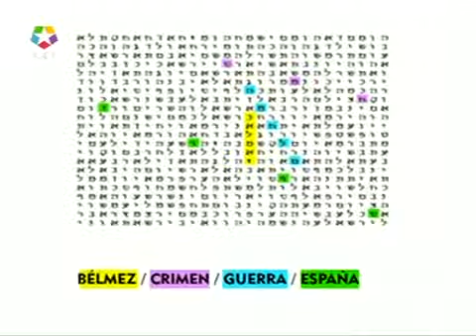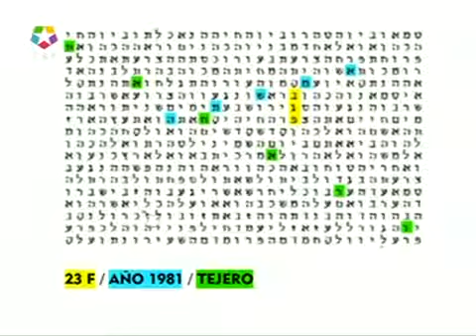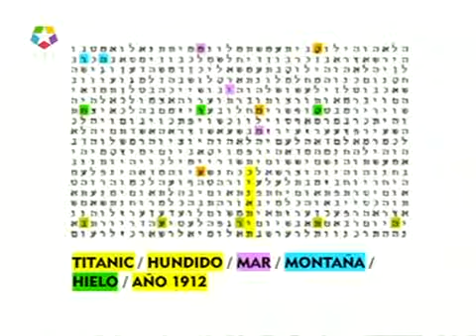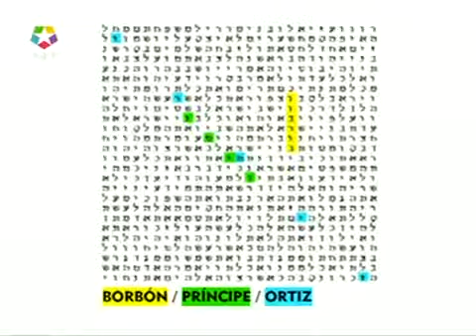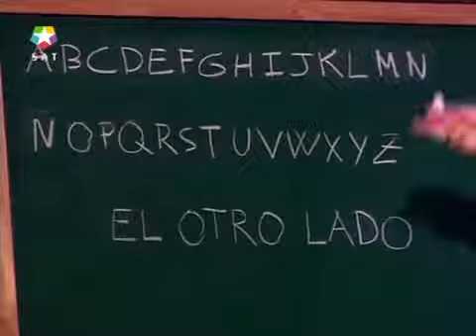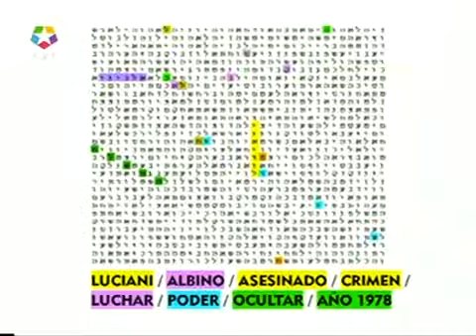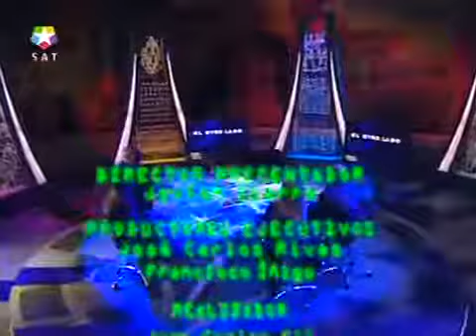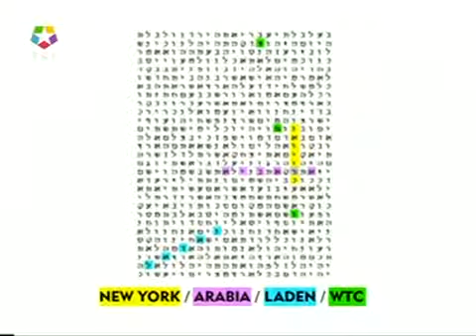EL OTRO LADO DE LA REALIDAD Profetas y Profecías